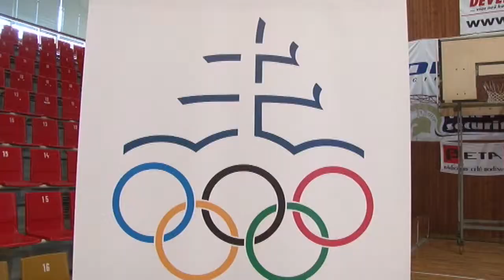Olympiáda detí 2013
Každé štyri roky sa koná olympiáda športovcov z celého sveta. V Prievidzi je každý rok. Festival  tela a ducha je vlastne olympiádou detí materských škôl  z Prievidze. Sedemnásty ročník bol vo štvrtok 20. júna v City  Aréne. Olympijskú vlajku priniesli minuloroční víťazi detskej olympiády, škôlkari z Materskej školy na Ulici Závodníka. Zároveň predniesli olympijský sľub, ktorým potvrdili, že budú súťažiťv duchu fair play.